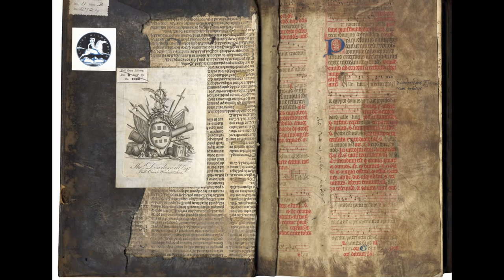Lord Harlech's lots